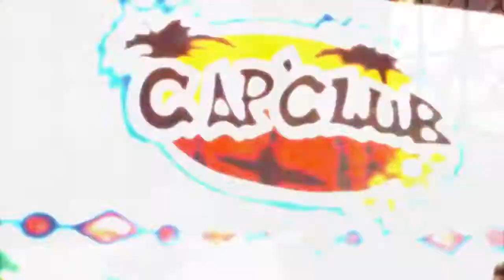BIG ROW " appelle-moi le Gabon"